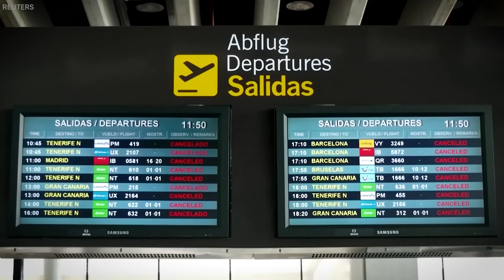Sicily Officials WARN As Mount Etna Spewed Its Biggest ERUPTION!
Breaking News: Sicily is on high alert as Mount Etna unleashes its most powerful eruption yet! Could this be the start of something even more catastrophic?

Mount Etna, Europe's most active volcano, has just erupted with an unprecedented force, sending shockwaves across Sicily and beyond. As lava flows and ash clouds dominate the skyline, officials are urging residents and tourists to stay vigilant. What does this mean for the region, and could there be more devastating eruptions on the horizon? Join us as we dive into the latest updates on Mount Etna's colossal eruption and what it could spell for the future.